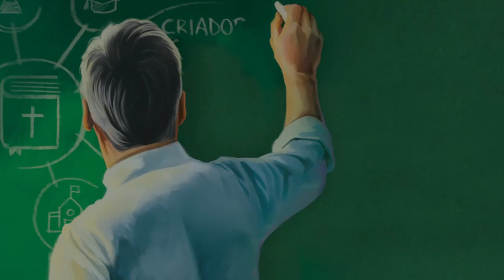Lição da Escola Sabatina | Educação e Salvação | Lição com Pr Hernani Júnior